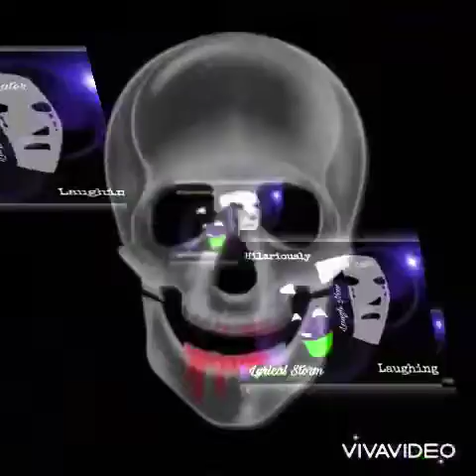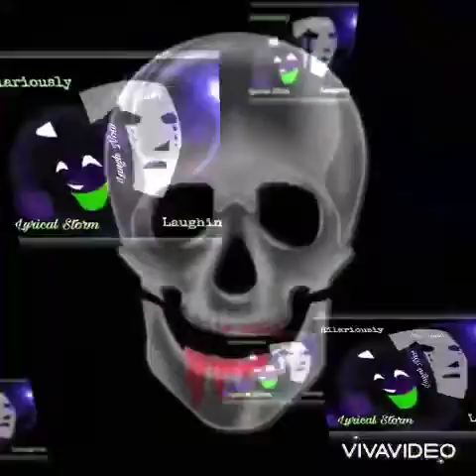Lyrical Storm: “Hilariously Laughing” Beat Credits by:EPIK THE DAWN